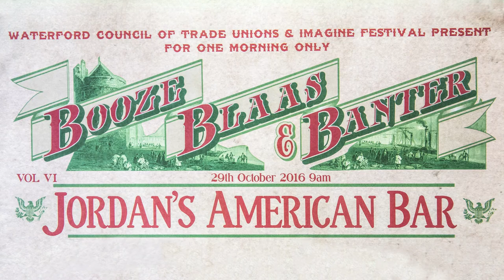Joe Falvey - Sliabh Geal gCua na Feile A History of Pádraig Ó Mileadha and his works